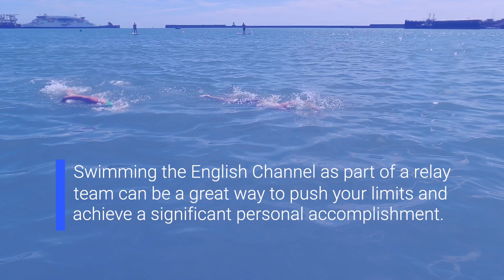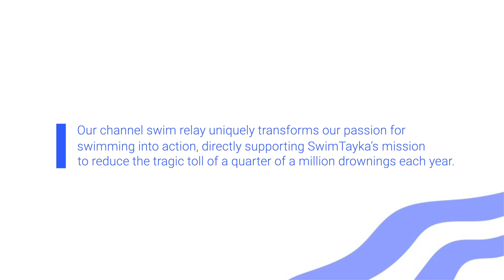🌊 Swimming the English Channel for a Cause | My Journey with SwimTayka 🏊‍♂️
Join Sarah and Henry as they embark on an incredible journey to swim the English Channel as part of a relay team, all while supporting a cause close to their hearts: SwimTayka. In this video, they share their personal stories, from their love for open water swimming to the rigorous training that prepared them for this challenge.

Listen as they discuss the camaraderie built within the team, the mental and physical endurance required, and the transformative power of setting big goals. Whether you're an avid swimmer or just curious about what it takes to cross one of the world's most famous channels, this video offers inspiration and insight.

Watch the emotional moments of overcoming fears, the joy of accomplishment, and the genuine bond formed between like-minded individuals driven by a shared purpose. The English Channel might be cold, but the warmth of teamwork and determination shines through in every stroke.

👥 Featuring: Sarah and Henry from the SwimTayka relay team.
📅 Date: Ready for the big swim at 4:00 AM tomorrow from Dover Beach.
💬 What You'll Learn: The importance of mental resilience, the joy of community, and how you too can be part of something extraordinary.

📢 Support SwimTayka: Helping communities learn vital swimming skills and water safety across the globe.